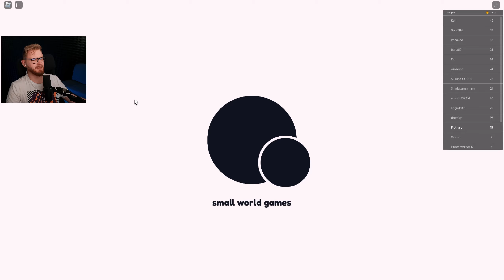NAJWIĘKSZY OPENING ZA 8,000 GEMÓW w ANIME DEFENDERS - Roblox Anime Defenders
ROBLOX Anime Defenders